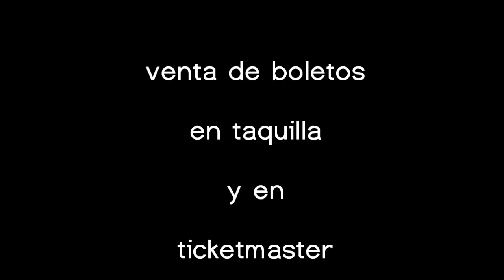JARAMAR "Fiestas Privadas" en el Teatro de la Ciudad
Invitación para el concierto de presentacion de "Fiestas Privadas" en el Teatro de la Ciudad Esperanza iris (Ciudad de México) el 30 de septiembre de 2011.